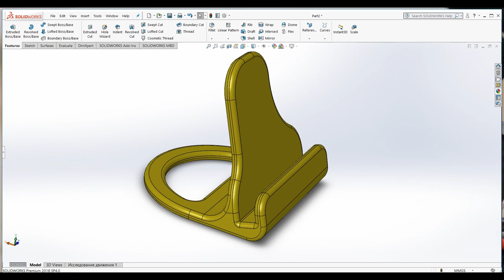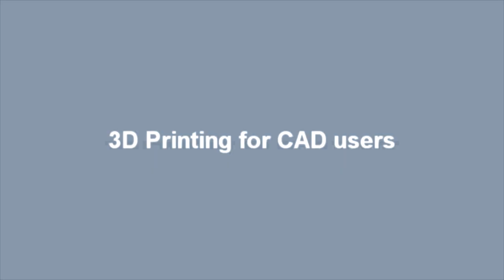✔ Caliper Stand | SolidWorks Tutorial | 3D Printer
Simple Caliper Stand.

Hello Friend! There you can find links and reviews about quality hobby products.